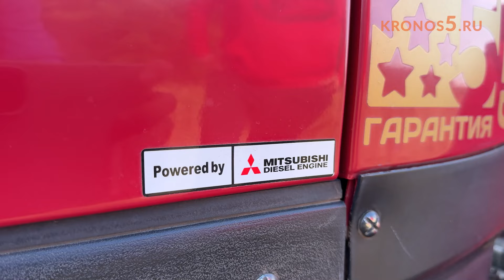Честный отзыв о тракторе Solis-GOLD 20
Независимый отзыв на трактор Solis-GOLD 20. В видео основные плюсы и минусы в работе с индийским трактором.